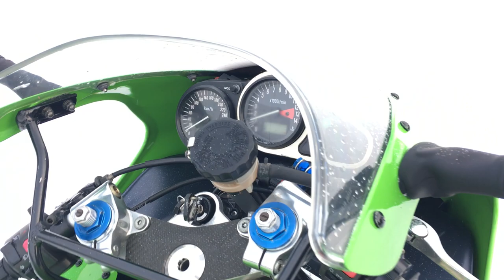B9878 KAWASAKI NINJA ZX 9R